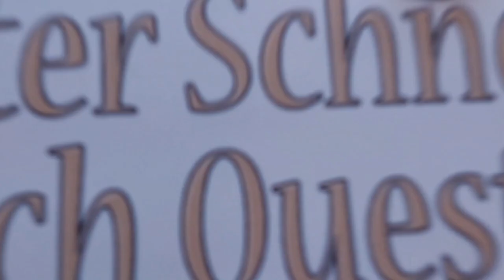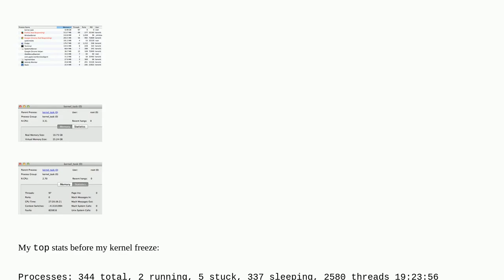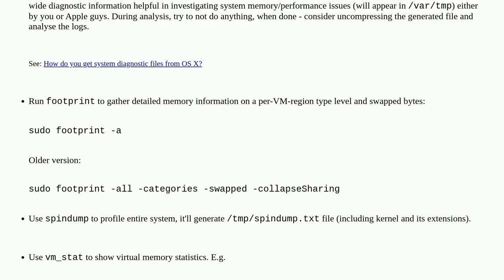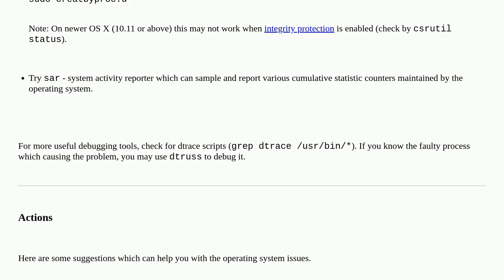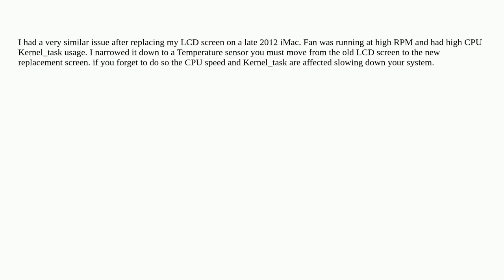Apple: How to investigate high kernel task memory usage?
How to investigate high kernel task memory usage?

A special thanks goes out to the community

  performance macos memory kernel kernel-panic